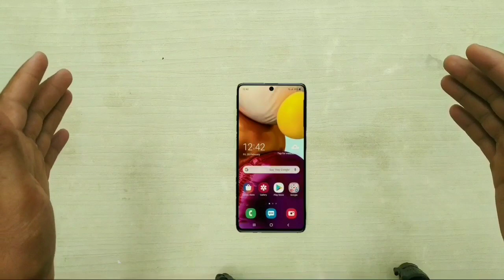Samsung M31s Unboxing Technical Guruji